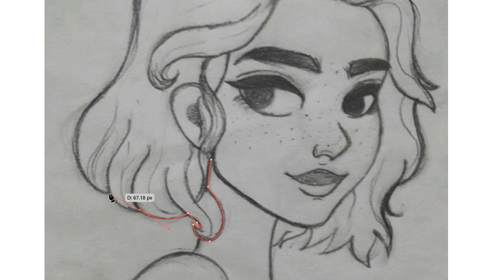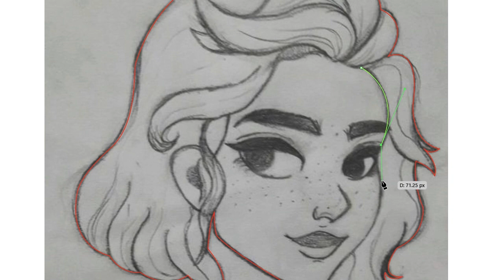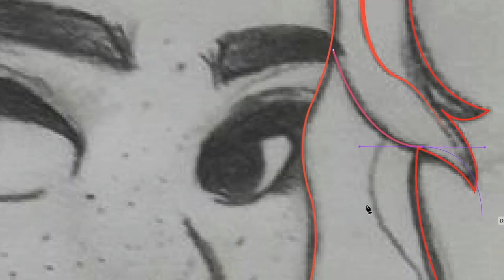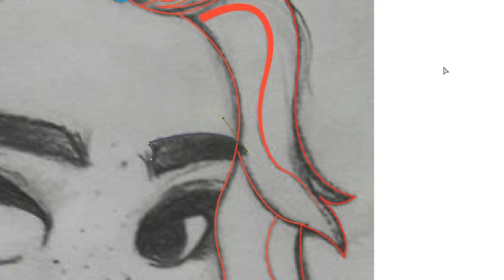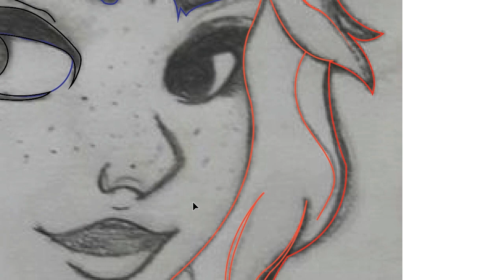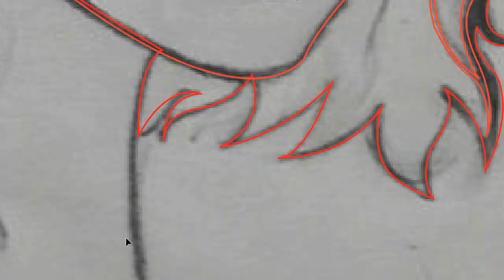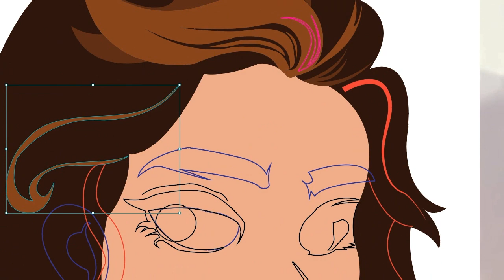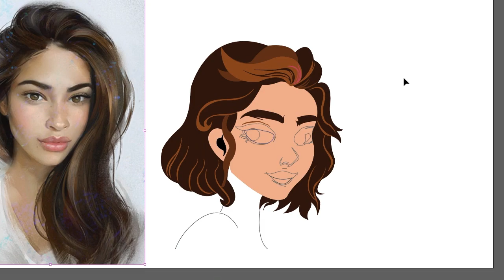Face illustration 7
An illustration is a decoration, interpretation, or visual explanation of a text, concept, or process, designed for integration in print and digitally published media, such as posters, flyers, magazines, books, teaching materials, animations, video games, and films. An illustration is typically created by an illustrator.